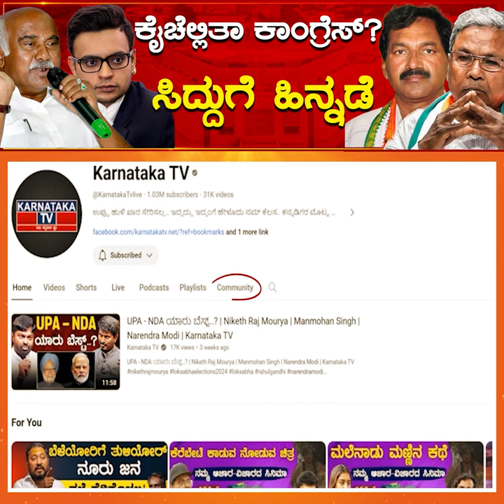ಕೈಚೆಲ್ಲಿತಾ Congress ? ಸಿದ್ದುಗೆ ಹಿನ್ನಡೆ | Yaduveer vs Lakshman | Mysore Kodagu loksabha | K TV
ಕೈಚೆಲ್ಲಿತಾ Congress ? ಸಿದ್ದುಗೆ ಹಿನ್ನಡೆ | Yaduveer vs Lakshman | Mysore Kodagu lok sabha constituency  | Karnataka TV News